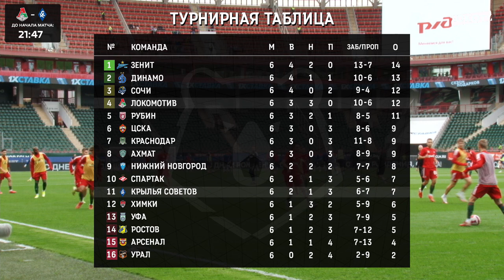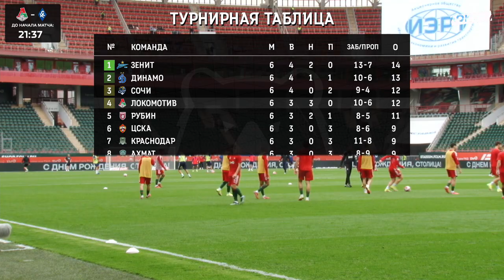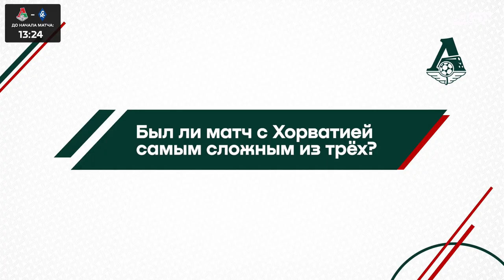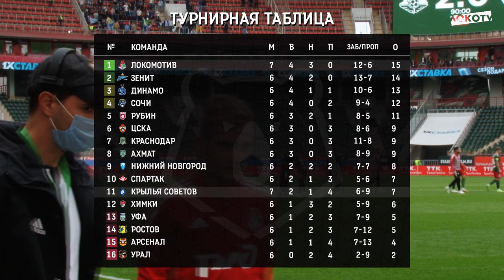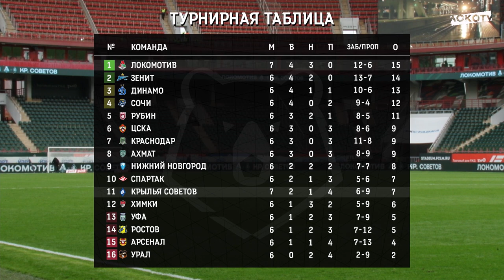Студия LOKO TV на матче с «Крыльями Советов» // 11 сентября 2021 г.